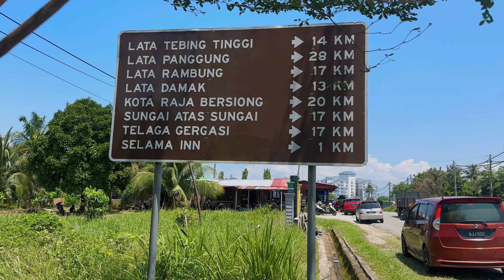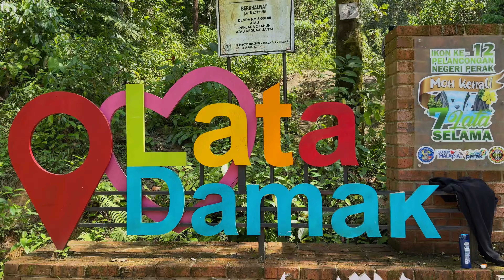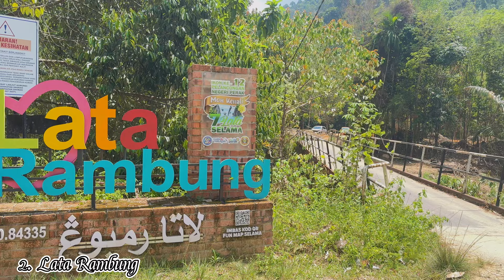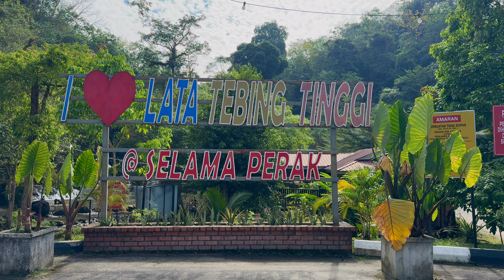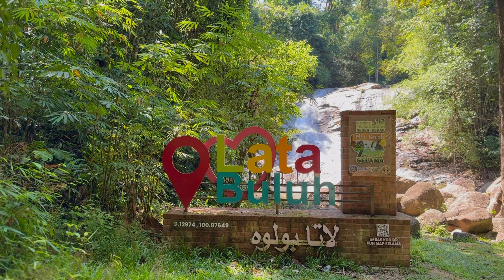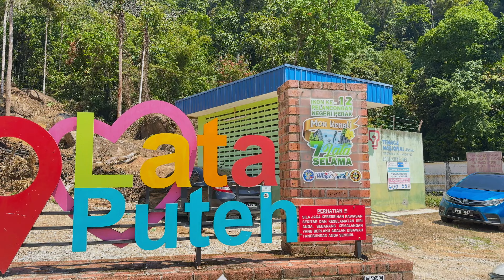WAJIB pergi 7 Lata Paling Cantik di Selama | Jumpa Port Camping yang ramai TAK TAHU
Sempena tahun melawat Perak kali ini (2024), Tira suka nak memperkenalkan dan menaikkan Selama sebagai salah satu destinasi pelancongan yang sangat menarik. Ini kerana terdapat banyak lata yang sangat BEST untuk dikunjungi. Tak lengkap jelajah Selama jika tak pergi ketujuh-tujuh Lata yang paling cantik dan menarik ini. Korang juga boleh masukkan Selama sebagai salah satu port camping dengan memilih salah satu lata yang ada di sana. Jom kita tengok 7 Lata Tercantik di Selama 😍